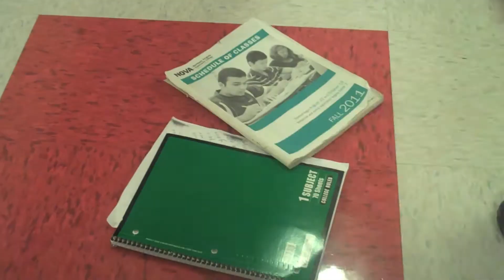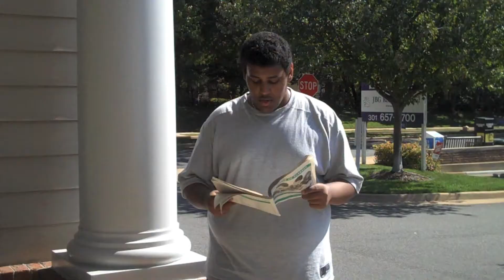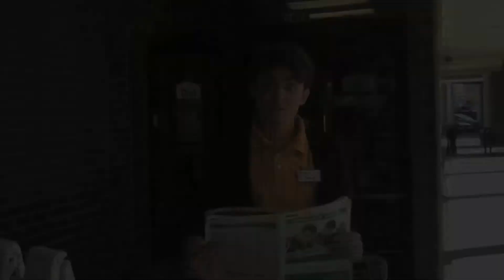NOVA CST-110 (13, 60, 61), Group #3, Nushi,Rabani,Mulugeta,Scott,Dubale,Ennin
This is Group #3 (Simret Muguleta, Brandon Q. Scoot, Aatef Z. Rabani, Victoria D. Ennin, Yonatan Dubale, and Erblin Nushi) and this is our assignment project; a commercial for NOVA.